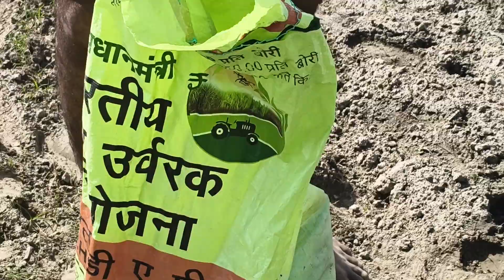maakoi kheti..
New volg
Sanowa vlog
Saddam
Axomromiotrevler
Axom romio
Assamese Loca video
Assamese video